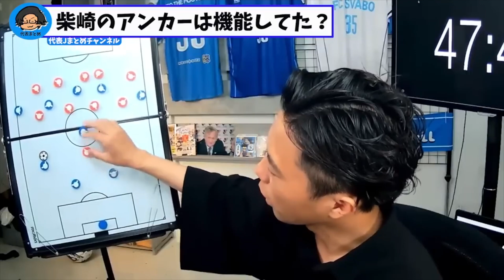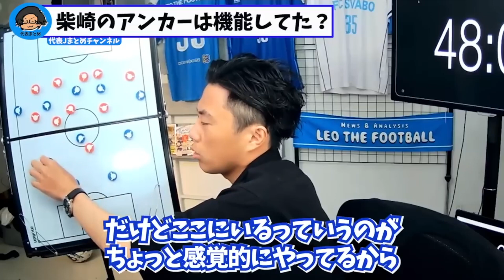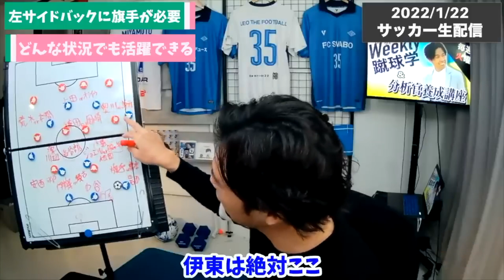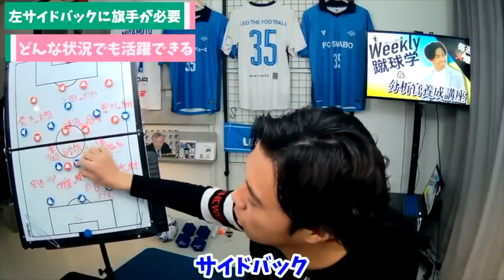【レオザ】スペイン２大クラブに得点した男！森保監督は起用するのか【切り抜き】